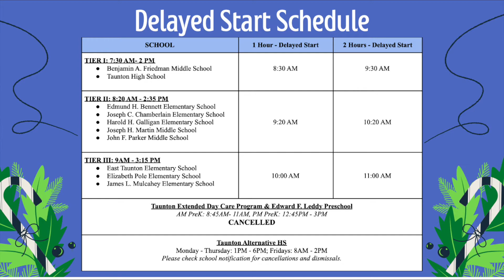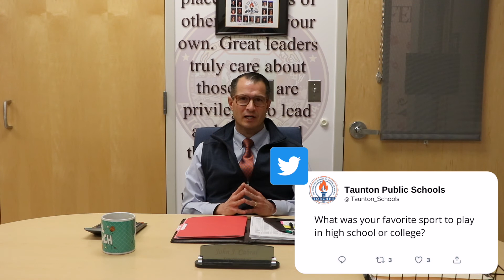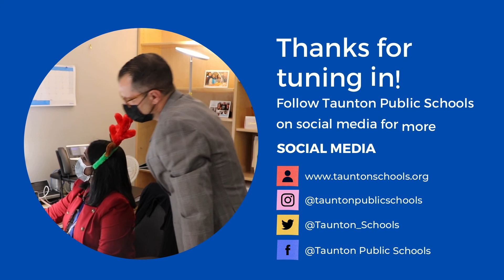Catching Up with Cabral: PSA #2